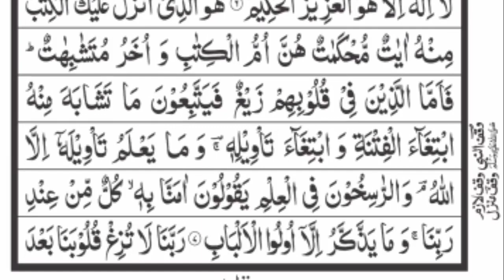Surah Al Imran | Tilawat e Quran Majeed | Tilawat manzil